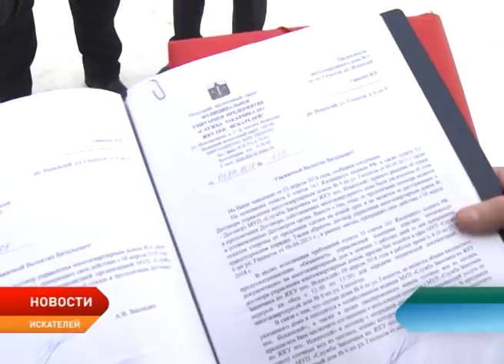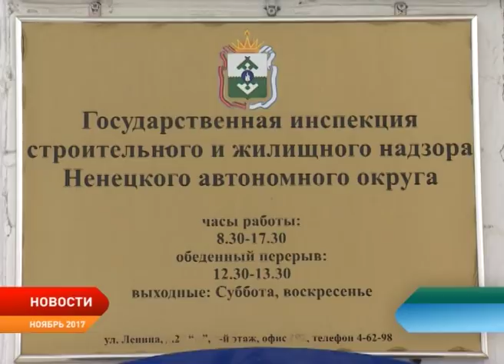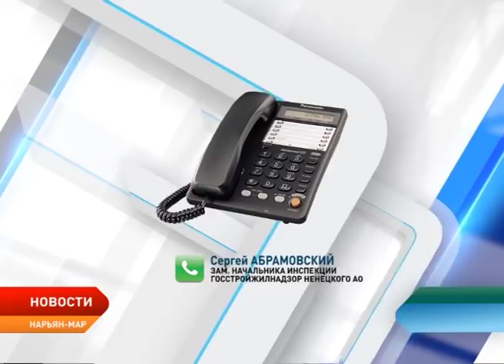Дом №6 по улице Геологов остался один на один со своими проблемами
Жильцы дома №6 по улице Геологов с сегодняшнего дня остались один на один со своими проблемами. Управляющая компания МУП «Служба заказчика по ЖКУ поселка Искателей» не захотела продлевать с ними договор, оставив после своего «управления» массу нерешенных проблем. Сегодня в подвале дома жильцы обнаружили настоящий потоп из трубы с горячим водоснабжением.